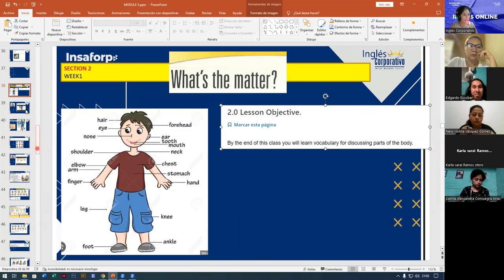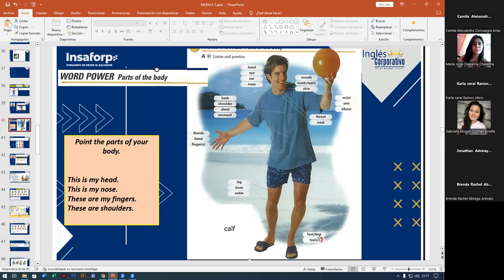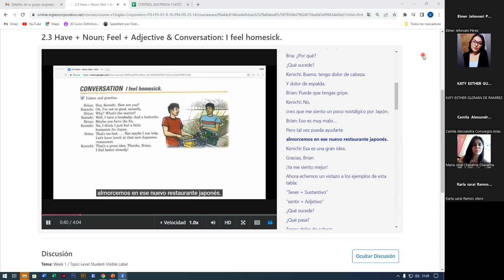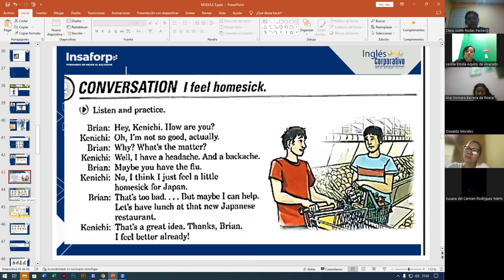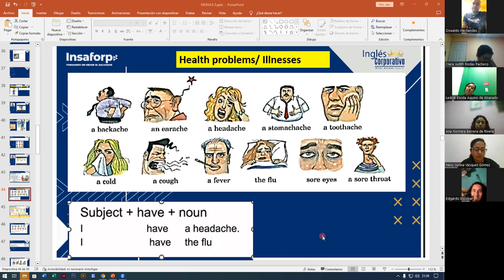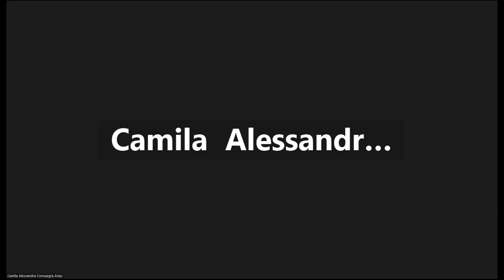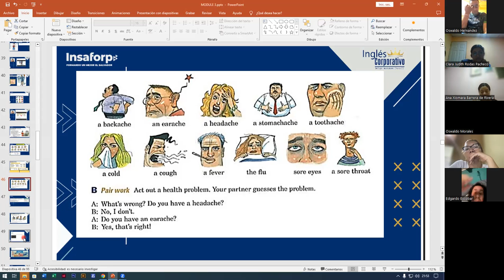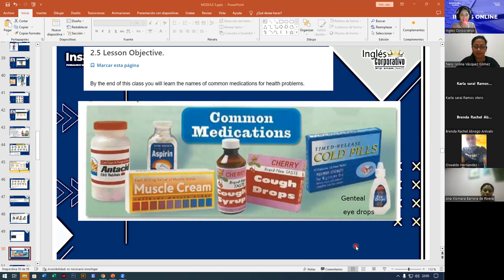SESION4-28-09-2023-FI-REGAL-95-ALAS LOPEZ- PARTS OF THE BODY AND HEALTH PROBLEMS